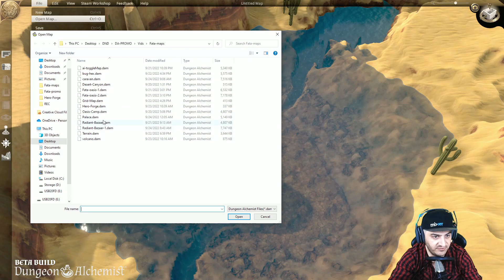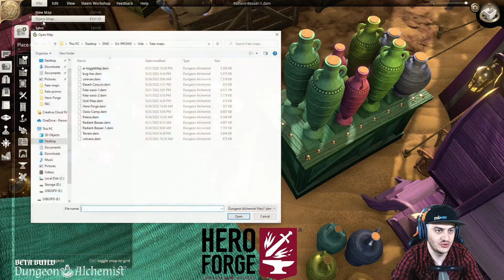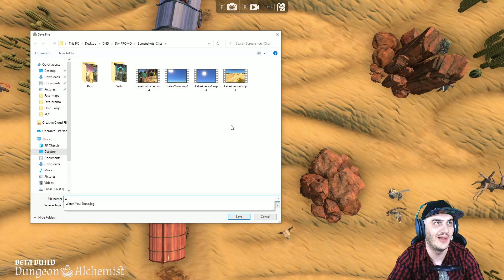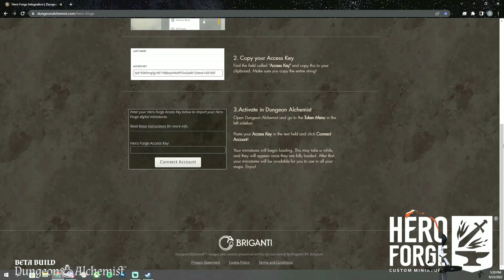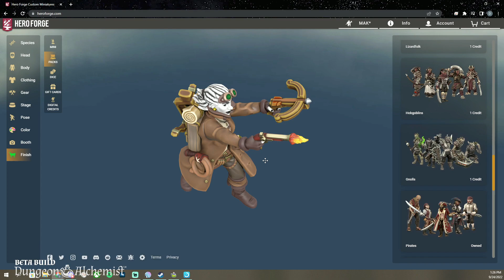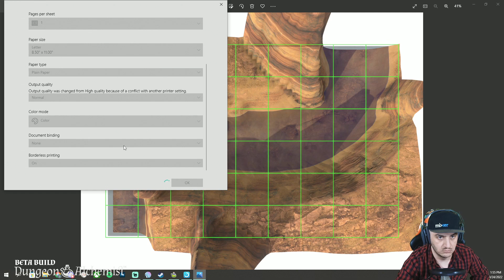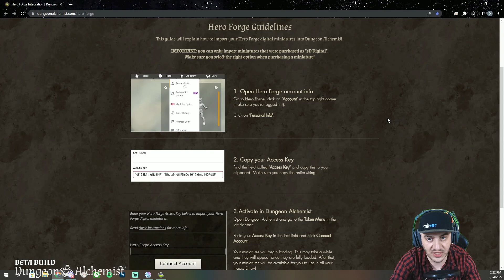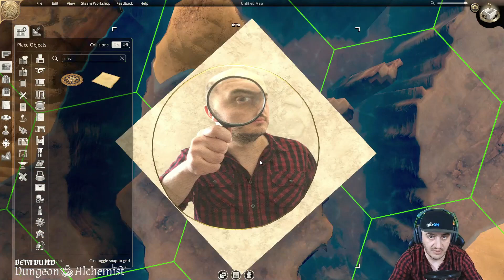Fata Morgana Sneak Preview Pt.2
Check out a sneak preview of our pending update for Dungeon Alchemist.

Fata Morgana set to launch on 09/29/2022

This video is a trimmed recording of a Livestream originally recorded @

LINKS